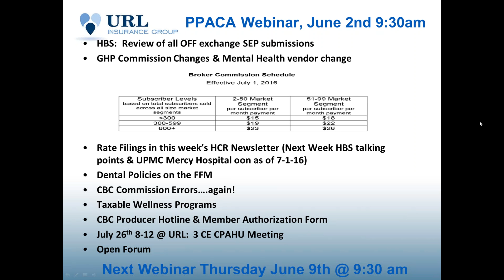Weekly PPACA Update Webinar 6-2-16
Covered in this recording: HBS:  Review of all OFF exchange SEP submissions, GHP Commission Changes & Mental Health vendor change, Rate Filings in this week’s HCR Newsletter, CBC Commission Errors….again!, Taxable Wellness Programs, CBC Producer Hotline & Member Authorization Form, July 26th 8-12 @ URL:  3 CE CPAHU Meeting, Open Forum.